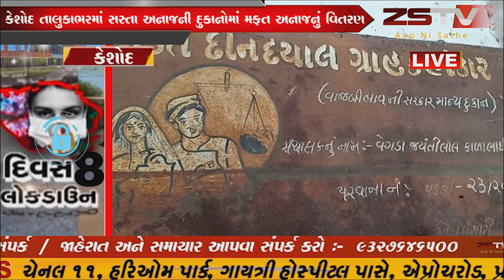કેશોદ તાલુકાભરમાં સસ્તા અનાજની દુકાનોમાં મફત અનાજનું વિતરણ